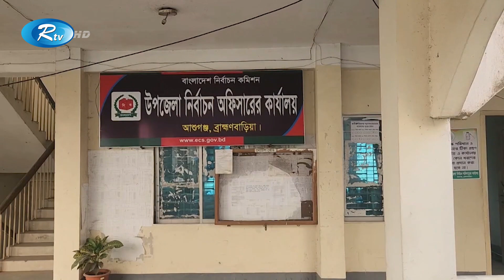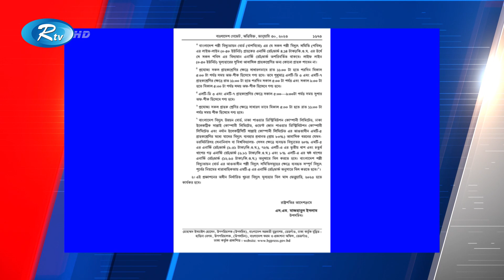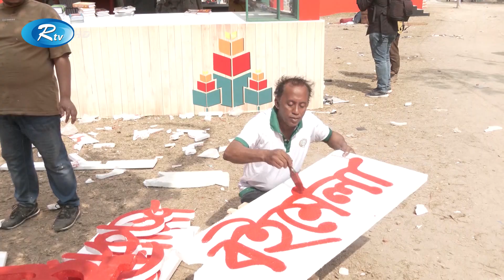Rtv Moddhanno News | মধ্যাহ্নের সংবাদ | ৩১ জানুয়ারি, ২০২৩